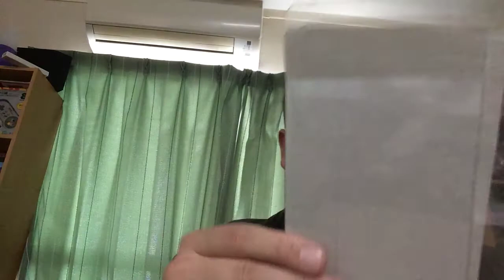A Wee Parcel From England!